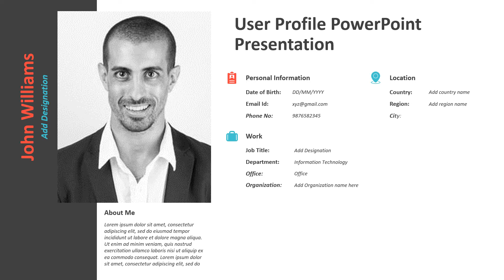User Profile PowerPoint Presentation | Kridha Graphics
Provide a quick overview of the user that includes his personal information, work experiences, and skills, using this fully editable user profile PowerPoint template. You can also use this PPT template to showcase how the user has engaged with your organization.